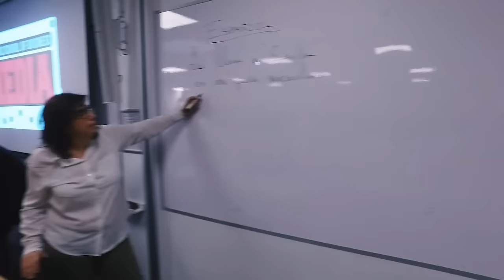Mannequin Challenge de PSB Paris School of Business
Les associations étudiantes de PSB Paris School of Business présentent leur Mannequin Challenge !

Réalisation : MEDIA PSB Paris School of Business